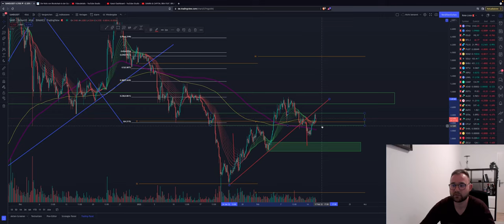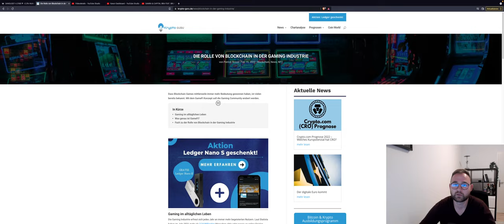⚠️BITCOIN⚠️ DECISION TIME! FED TODAY! BREAKOUT HEUTE? Altcoins konsolidieren ADA SAND u.v.m. Analyse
Bitcoin weiterhin mit wenig Bewegung. Sehen wir heute eine Entscheidung nach dem FED Protokoll?

Timesteps:
00:00 Abo, Kommentar & Like nicht vergessen
00:02 Bitcoin
04:00 Ethereum